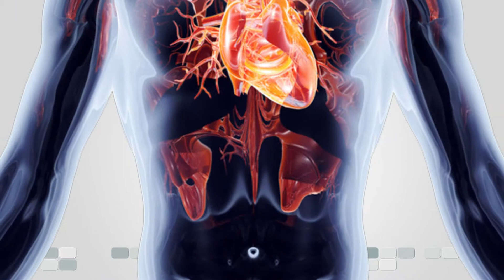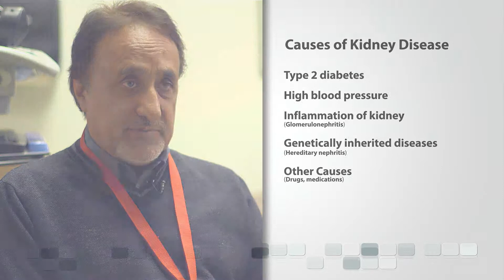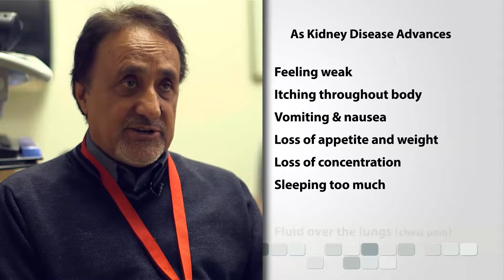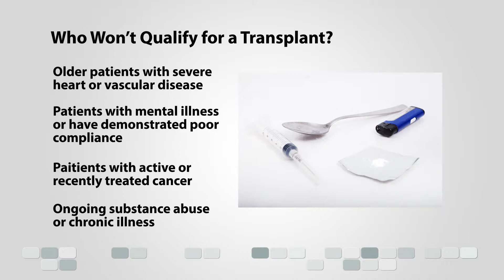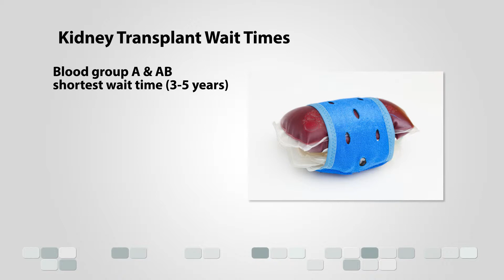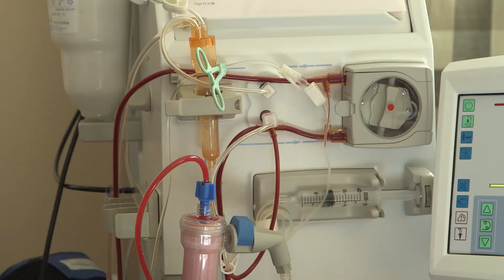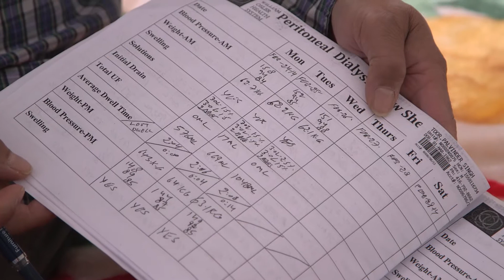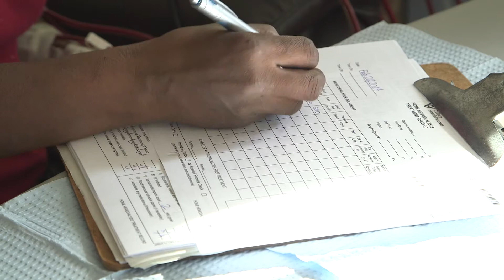Renal Care: Understanding Kidney Disease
This video series is to help patients understand Kidney Diseases, the care that goes with them and what to expect during treatment.